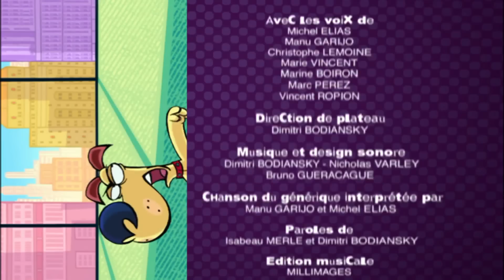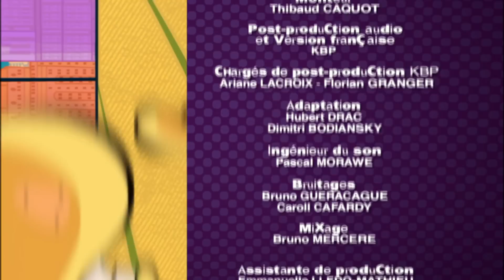Corneil et Bernie - poli près & nez exceptionnel